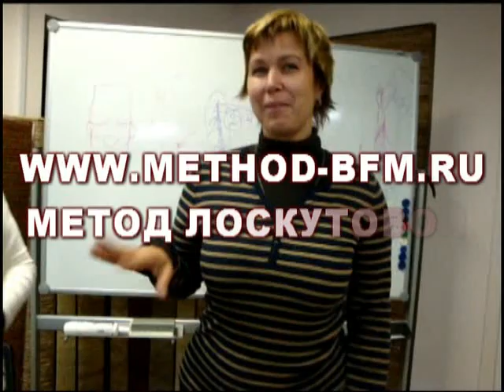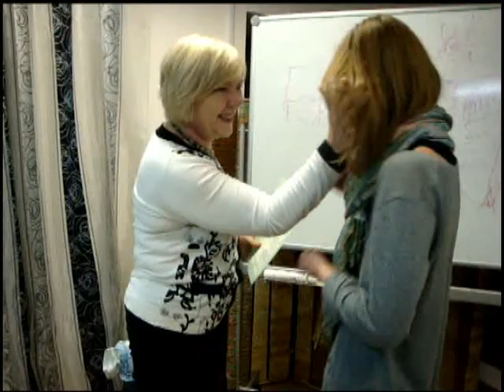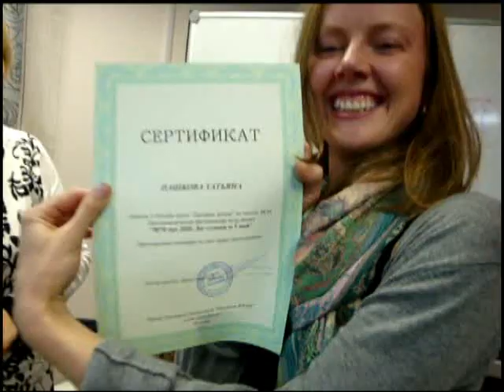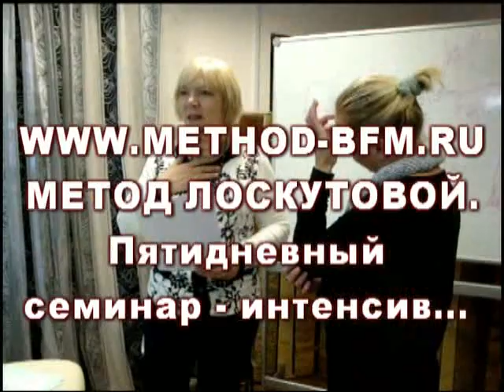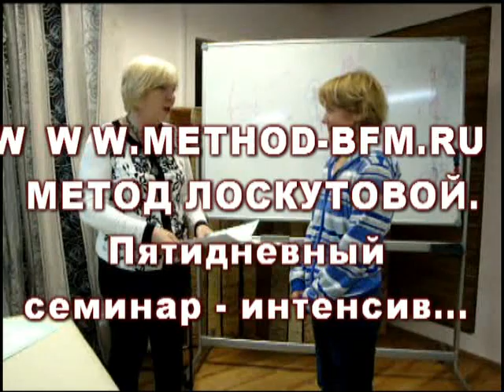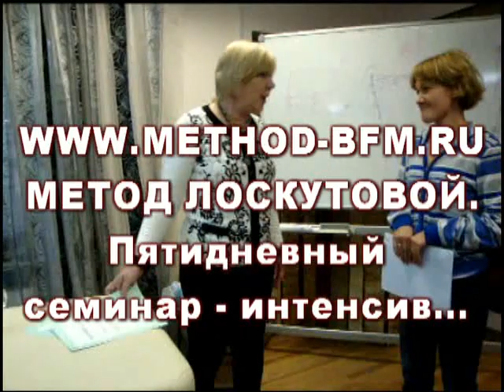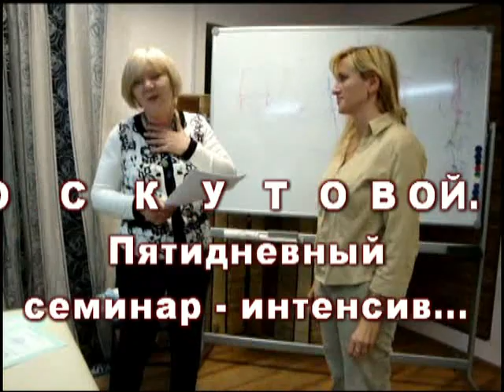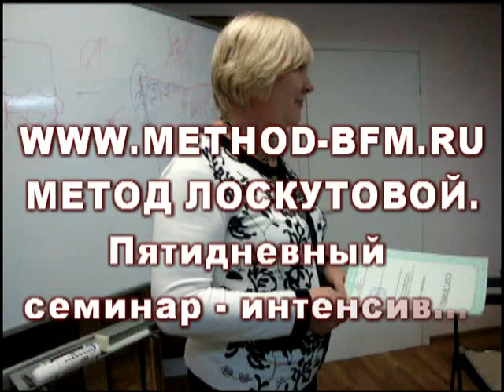МАМЫ ГОВОРЯТ. Семинары.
Свои истории, свои впечатления из уст родителей и специалиста.